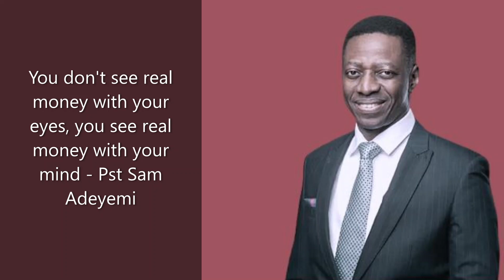Turning Invisible Money Into Cash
Get your jotter and pin...full message, unedited